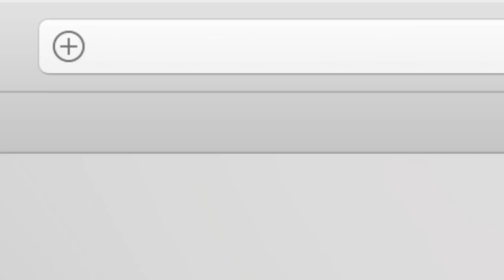Trump Stooge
Good morning to @SenSusanCollins and @SenSusanCollins only.

Tens of thousands of patriots and partners like you are contributing to help defeat Trump and Trumpism.